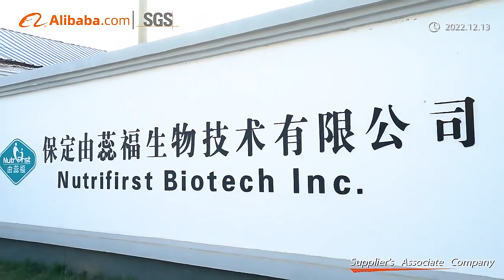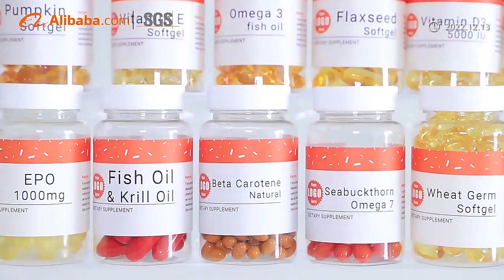Profile Nutrifirst 20221223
Nutrifirst is the professional supplier of dietary supplements with OEM,private label and contract manufacturing including tablet,hard capsule with SR pellets,softgel capsule,drop,sachet including oral strips,gummy and so on since 2001.